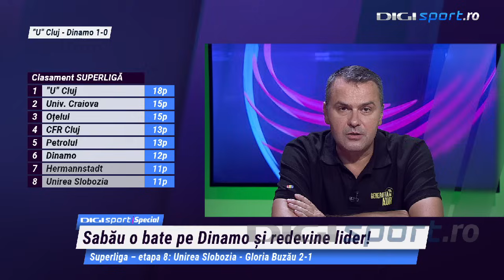”U” Cluj - Dinamo 1-0. Bic le-a adus victoria ”Șepcilor roșii”! ”Câinii” rămân pe loc de play-off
”U” Cluj a învins-o pe Dinamo, scor 1-0, pe teren propriu, în cadrul ultimului meci din etapa cu numărul opt din SuperLiga României. În urma acestui rezultat, formația lui Ioan Ovidiu Sabău și-a consolidat poziția de lider în SuperLigă, cu 18 puncte în clasament, la trei ”lungimi” distanță de Universitatea Craiova, ocupanta locului secund. De cealaltă parte, Dinamo a rămas pe poziția a șasea, ultimul loc de play-off, cu 12 puncte.